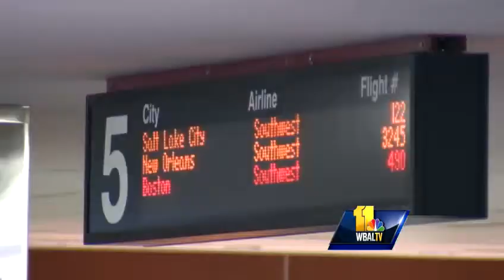BWI travelers thankful to have missed blizzard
The clean-up continues across the Northeast after a blizzard buried most of the region, and travel is finally getting back to normal at BWI Thurgood Marshall Airport. Many were thanking their lucky stars that they missed the storm. Sarah Sampson re